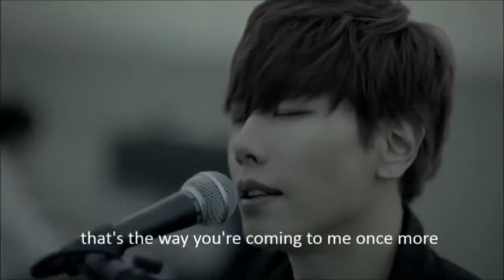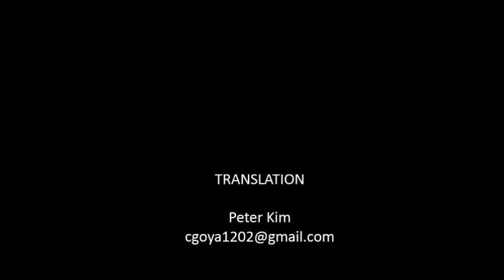korean singer Park Hyo Shin" he was singing "Wild Flower"